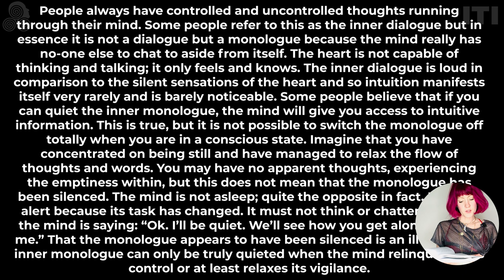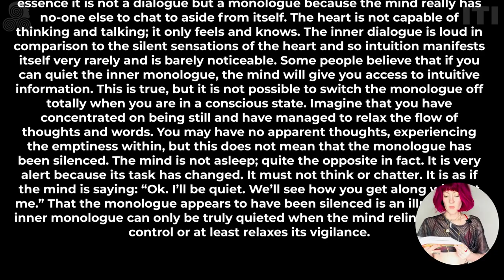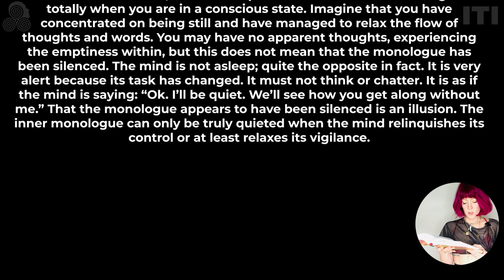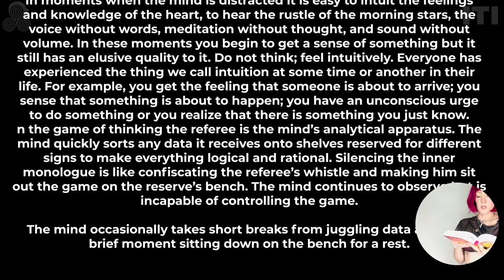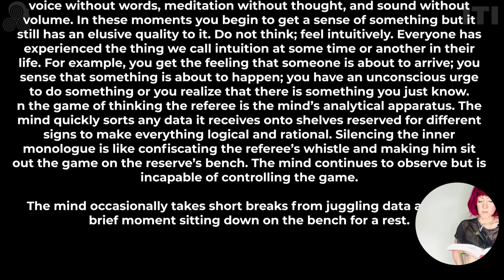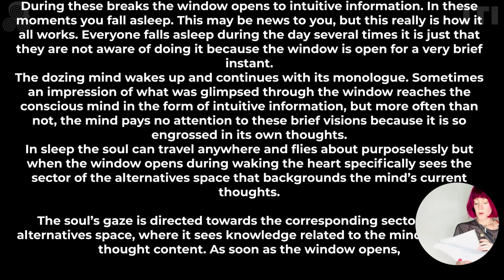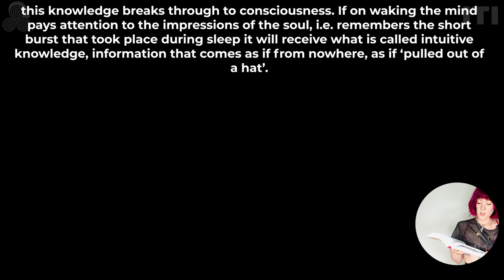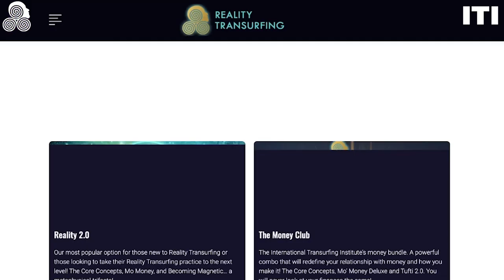Part 3 Alternatives Space Series Reality Transurfing “A Window Onto The Alternatives Space”